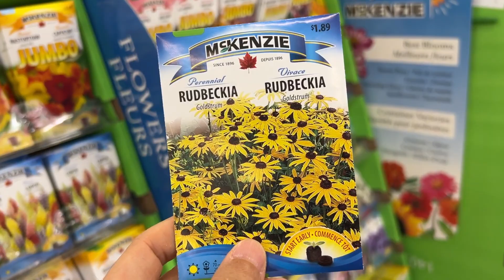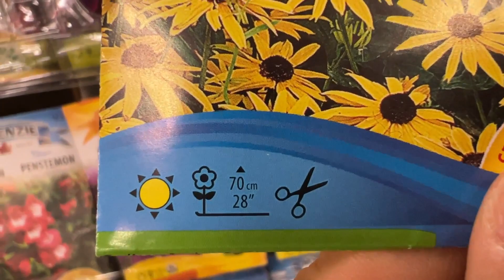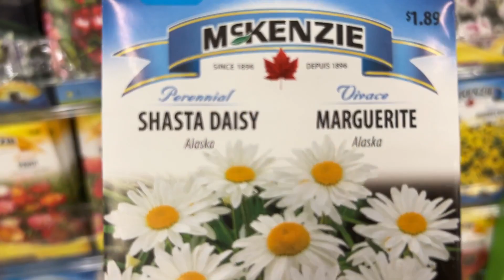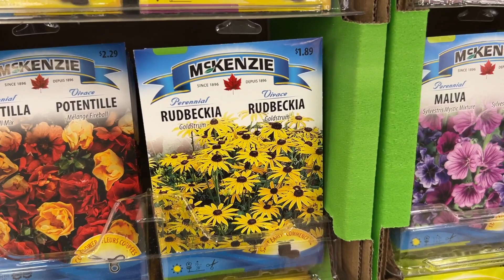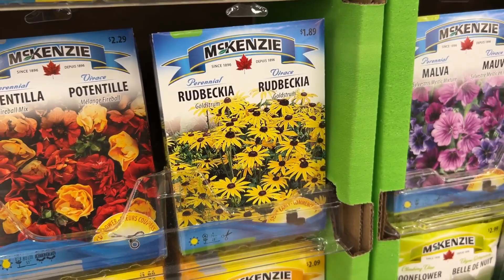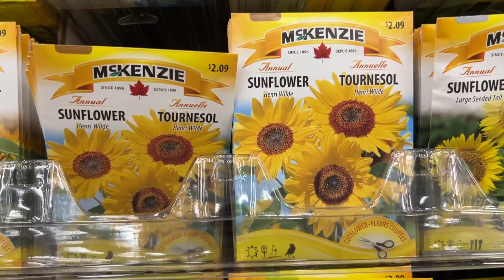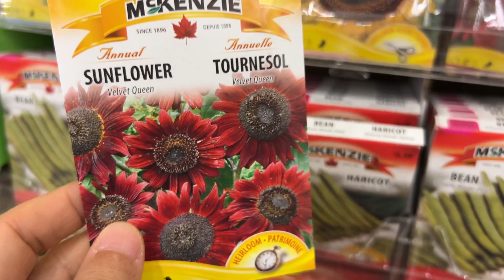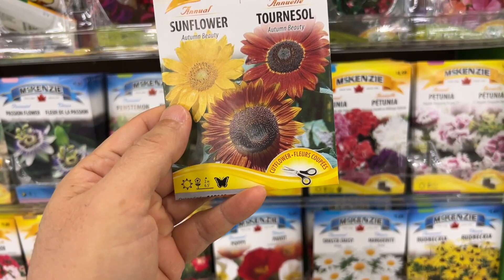几种花期很长的菊科小花 - 黑眼苏三(Black-eyed-susan)，莎斯塔菊(Shasta Daisy Alaska)，地毯菊(Blanket flower), 向日葵(Sun flower)